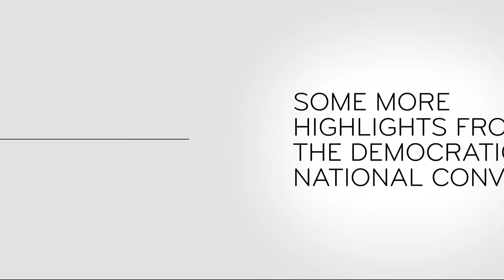Democratic National Convention: Last Week Tonight with John Oliver (HBO)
John Oliver covers the Democratic convention and the unconventional state of our democracy.